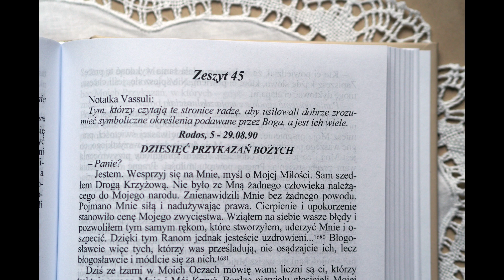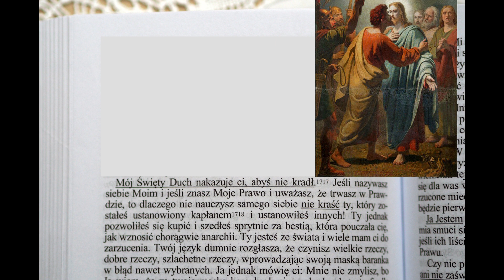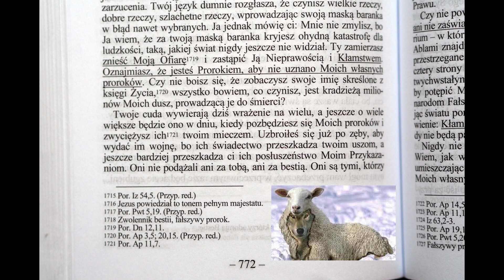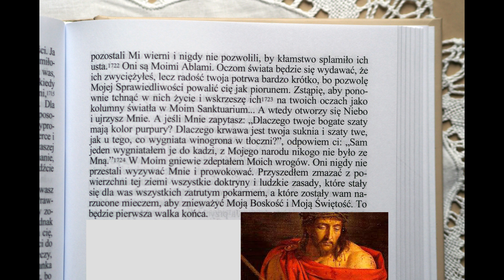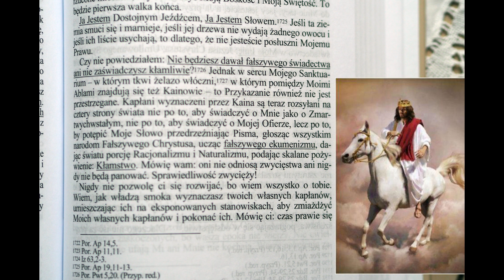[Dekalog 07] MÓJ DUCH NAKAZUJE CI, ABYŚ NIE KRADŁ | Prawdziwe Życie w Bogu 8-1990 | Vassula Rydén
Na tej stronie także dostęp do całego tekstu w wersji pisanej i dźwiękowej oraz wszystkie etapy jej oceny przez Kościół katolicki. Obecnie książki "Prawdziwe Życie w Bogu" otrzymały imprimatur (kościelną zgodę na druk) oraz Nihil Obstat (kościelne zaświadczenie, że nie ma w ich treści nic niezgodnego z wiarą i moralnością katolicką).

- Prawdziwe Życie w Bogu: Wydanie w jednym tomie - NOWOŚĆ! (1472 str.)